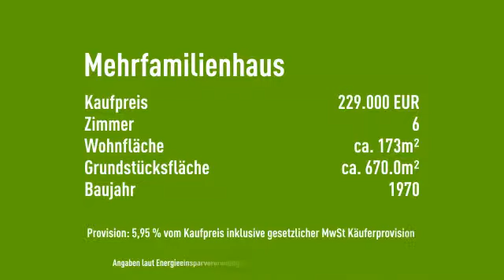GARBSEN OT FRIELINGEN - 2 Familienhaus in gefragter Lage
Objektnr.: 81
Informationen zum Energieausweis:
Baujahr: 1970
Heizungstyp: olheizung
wesentliche Energieträger: ol